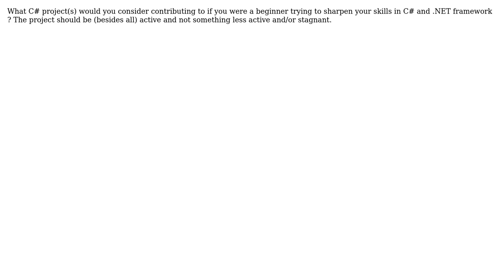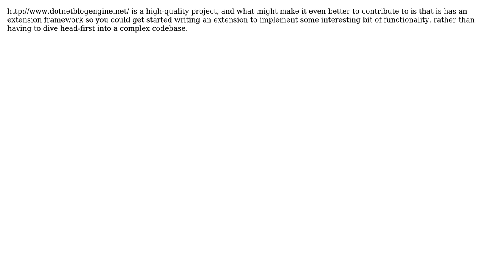Software Engineering: C# open source projects (3 Solutions!!)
Software Engineering: C# open source projects